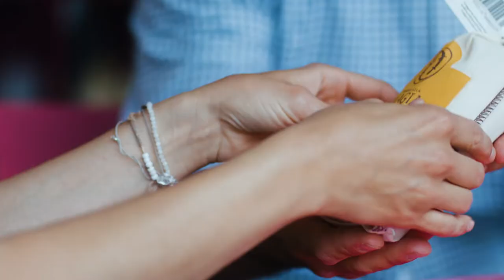Ascona - Betty Bossi in Kooperation mit Ticino Turismo und Ascona-Locarno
Hast du gewusst, dass im Tessin Reis angebaut wird?
Gemeinsam mit Ticino Turismo sind wir der Tessiner Risotto-Tradition in Ascona-Locarno am Lago Maggiore auf den Grund gegangen. Wir haben mehr über den Anbau von Risotto-Reis gelernt und direkt neben einem der nördlichsten Reisfeldern Europas in unserer wunderschönen Outdoor-Küche ein leckeres Tomatenrisotto mit Luganighetta, einer Tessiner Wurstspezialität, gekocht. Lasst euch vom Tessin genauso verzaubern wie wir!